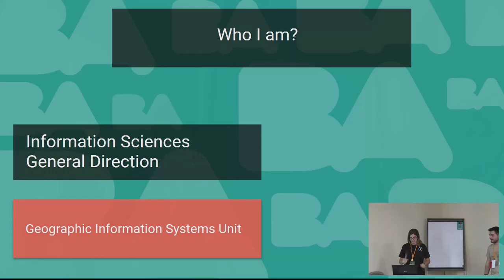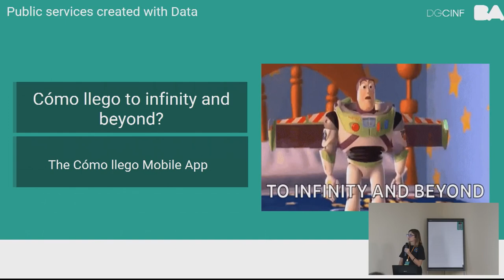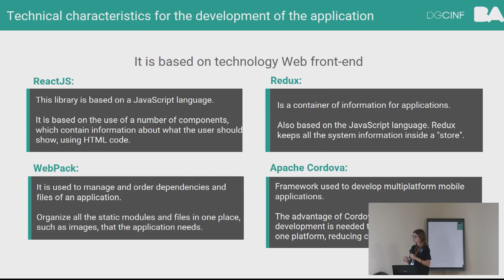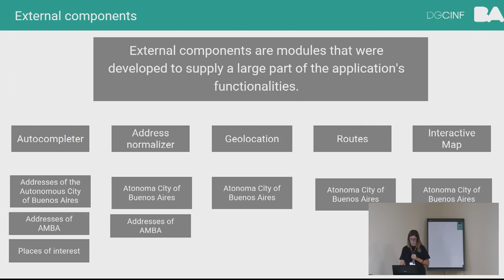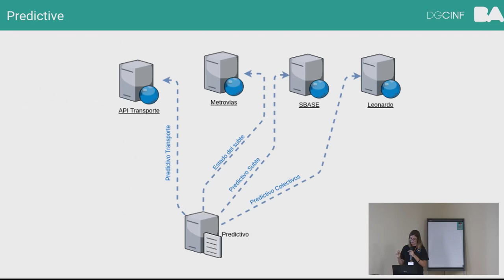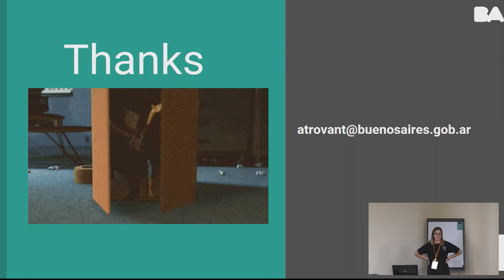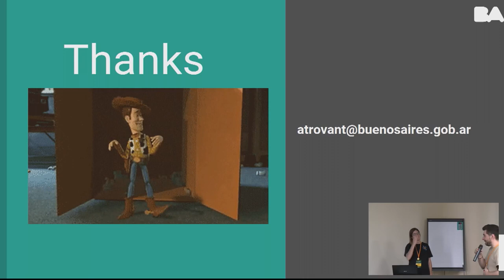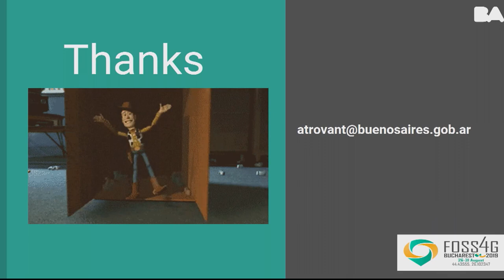2019 - Como llego to infinity and beyond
Buenos Aires  has a wide public transport network that includes more than 180 bus lines, 7 trains, 6 subway lines and 195 km of bicycle lanes that it offers to 4.5 million residents. and different alternative visitors when they travel. How I arrive (How I get there) is the official application developed for  Capital federal (for the moment) that helps them move around the city in the most efficient way in public transport, automobile, bicycle, taxi or walking. It is available for Android and IOS and has more than 700,000 active users who do 1 million searches per week.
It integrates real-time information on subways, trains and buses so that users know when the next transport will arrive and also the different rates to provide more transparent information and allow residents and visitors to make better decisions. The objectives for 2019 are to include predictions for all bus lines, currently only available for those who are already sensorized, to include the services of the Metropolitan Area and to open the code of the application to the community. In doing so, our goal is to promote replication in other cities, save resources, and improve it through civic collaboration, strengthen our services, make our government more transparent

None

Andrea Trovant